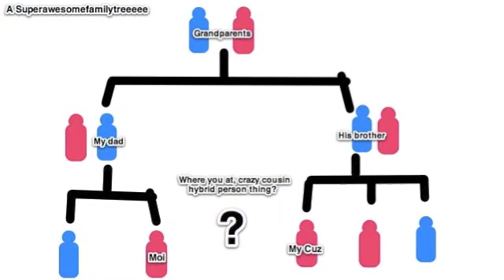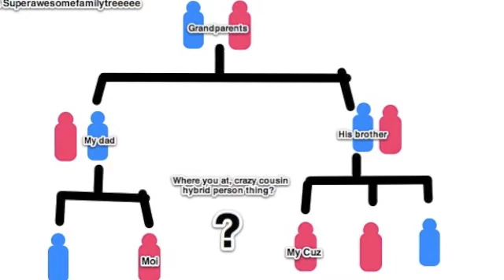Crocowhat?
A few of the common misunderstandings about evolution de-mystified... Hopefully.